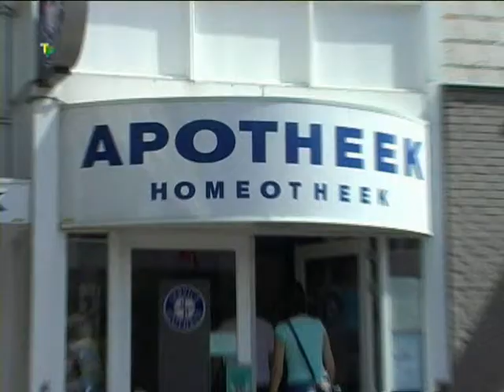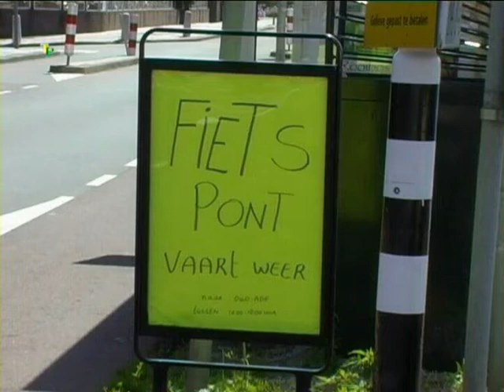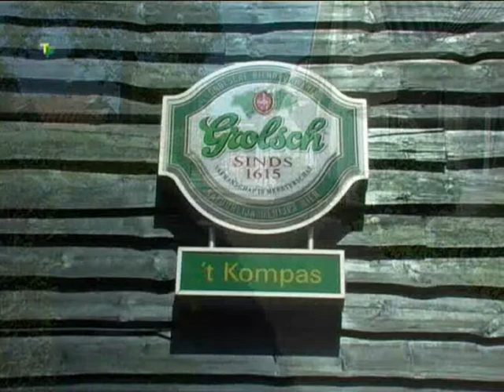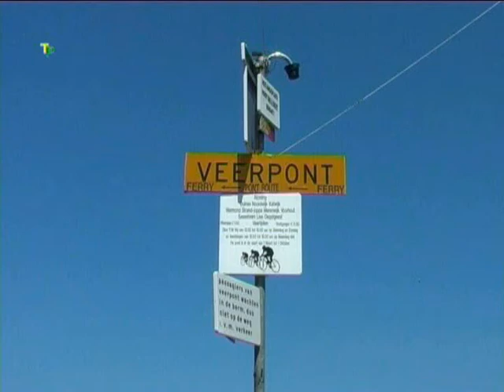Weekend lisse deel 1 Film van : Tum Palmen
Ik heb ook een gastenboek en zou het leuk vinden als jullie hier wat inschrijven  ,  klik op onderstaande link voor Uw opmerkingen, suggesties en/of aanvullingen of alleen de groeten :  Veel plezier met het bekijken van mijn video